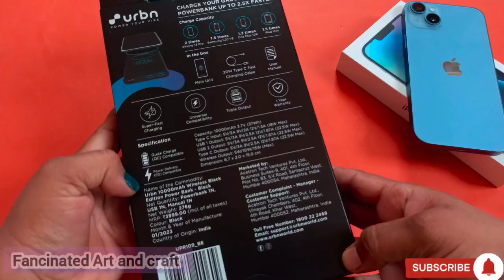iphone 14 plus Unboxing and accessories|iphone 14 plus blue 💙🔥🔥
iphone14plus iphone14plusunboxing iphone@Fancinated Art and craft